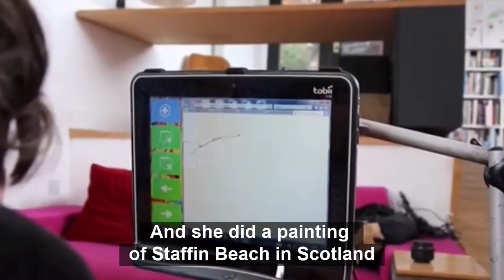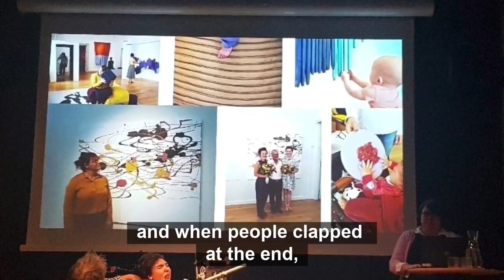Sinnerligt Creative Collaboration Captioned